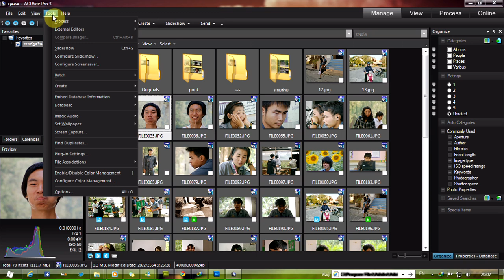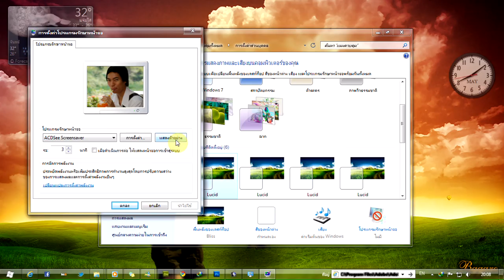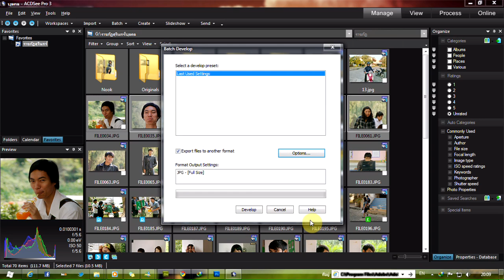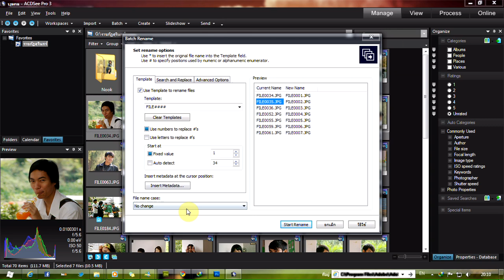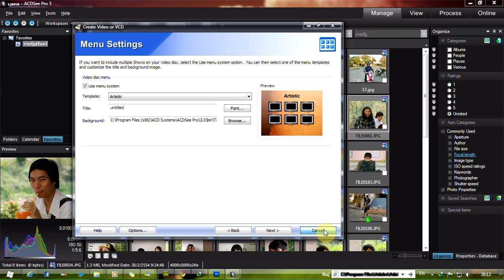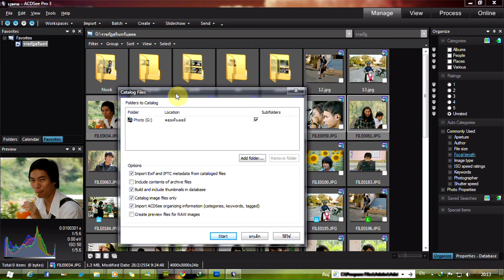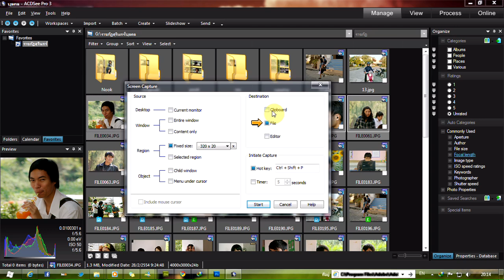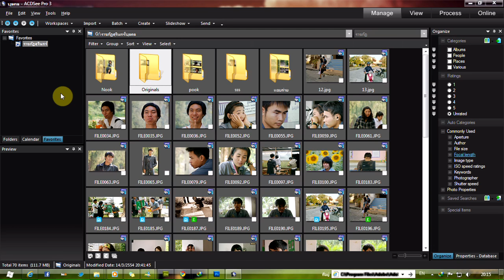เบื้องต้นกับ ACDSee Pro 3 ( ตอน3 )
ทิป โปรแกรม ACDSee Pro 3